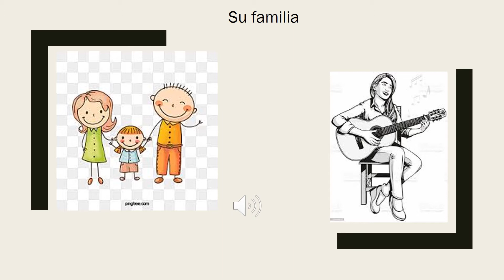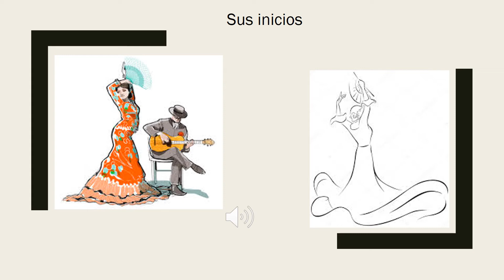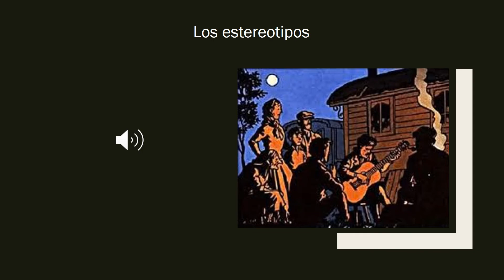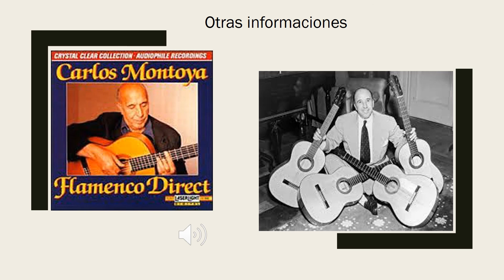Carlos Montoya par Teiva - Lycée des Mascareignes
Les gitans en Espagne : un autre regard